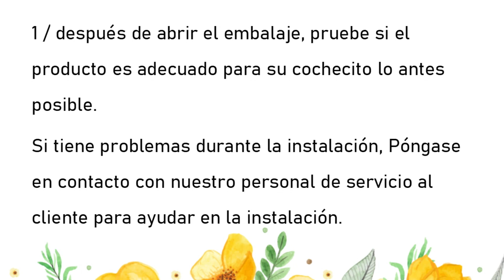AE售后 ES